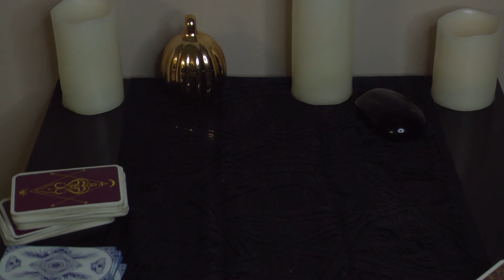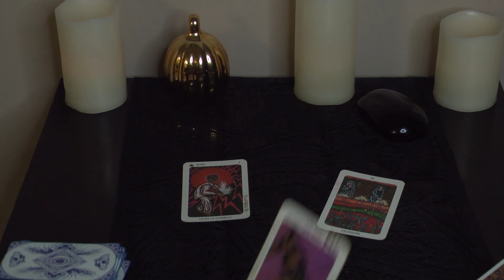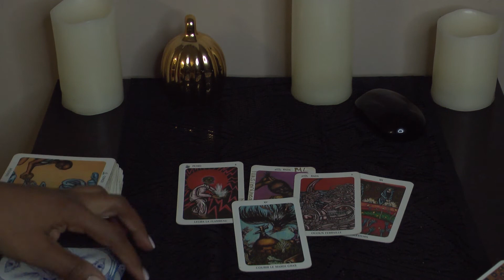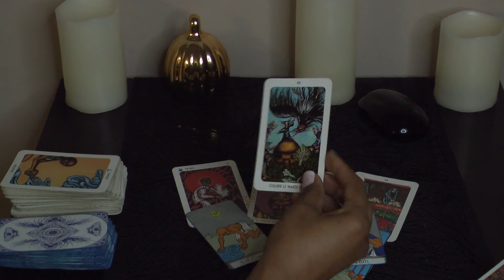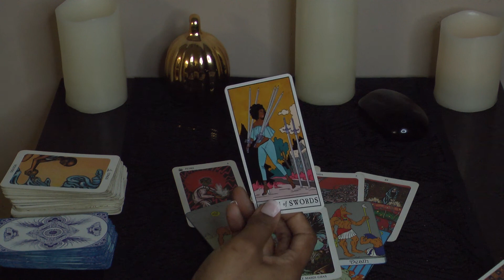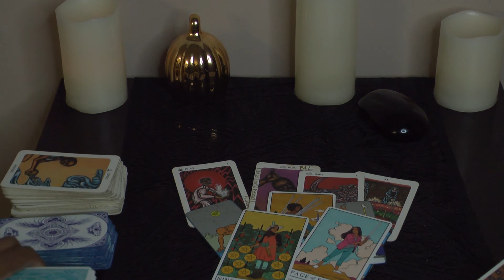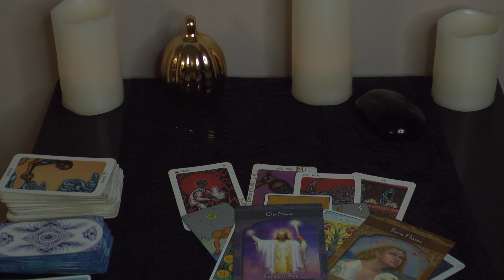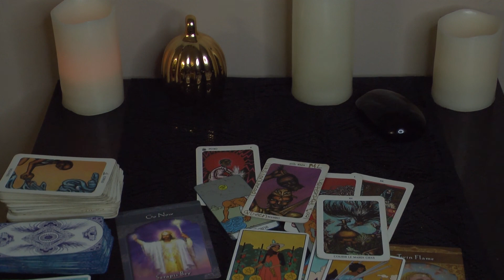Message For Chaotic Times | Heal Mother Earth 🌍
Etsy store
Contact address: